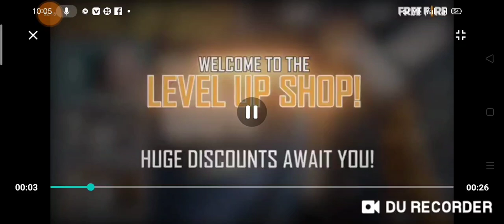22 October 2020 free fire mystery shop event,free fire Elite pass discount event free fire,A2z.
free fire Elite pass discount event free fire,

1.Garena Free Fire Indonesia
2.Garena Free Fire Brazil
3.Garena Free Fire Brasil
4.Garena Free Fire India
5.Garena Free Fire Singapore
6.Garena Free Fire Thailand

How to get free emote in free Fire Hindi Hindi
Free mein emote milega
Free fire free emote Kaise Milega free free free